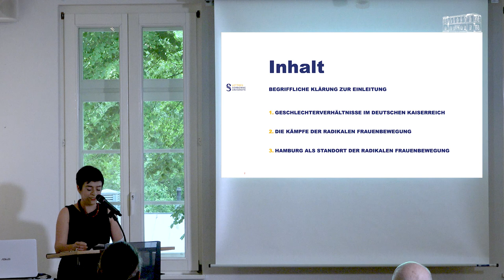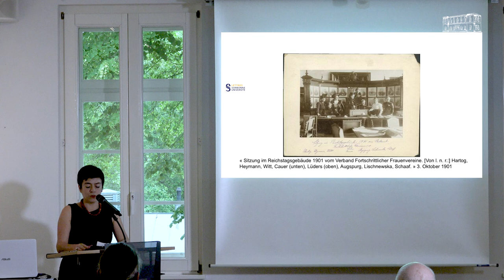Die radikale Frauenbewegung im Deutschen Kaiserreich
Vortrag von Dr. Anne-Laure Briatte (Sorbonne Université, Paris) im Historischen Bahnhof Friedrichsruh

Gegen die Ungleichbehandlung der Frauen formierte sich im Deutschen Kaiserreich politischer Widerstand. Die Historikerin Dr. Anne-Laure Briatte stellt in ihrem Vortrag den Kampf gegen die rechtliche Diskriminierung sowie die fehlenden Bildungsmöglichkeiten für Mädchen und Frauen in den Mittelpunkt. Ihnen wurde bis über die Jahrhundertwende hinaus meist der Zugang zu höherer Schulbildung, Berufsausbildung und Studium verwehrt, sodass sie – sofern sie sich nicht durch ein Erbe oder eine Heirat wirtschaftlich absichern konnten – in großer Mehrheit als Ungelernte schlecht bezahlt arbeiten mussten.

Als zentral für die Einschränkung der Rechte der Frauen benennt Briatte das Bürgerliche Gesetzbuch (BGB), das vom Reichstag verabschiedet wurde und im Jahr 1900 in Kraft trat: Mit einigen seiner Artikel verschlechterte es die rechtliche Stellung der Frauen gegenüber dem zuvor gültigen Allgemeinen Landrecht der Preußischen Staaten von 1794 insbesondere in den Bereichen Ehe und Eigentum.

Erschwert wurde das politische Engagement gegen diese rechtliche Diskriminierung durch Gesetze, mit denen Frauen ihre Organisation in Vereinen verboten wurde. Als Ausnahme stellt Briatte Hamburg vor, dessen liberaleres Vereinsrecht den Frauenrechtlerinnen ermöglichte, für ihre politischen Anliegen Institutionen zu schaffen.

Die „Radikalität“ der Frauenbewegung, die sich gegen die rechtliche Diskriminierung engagierte, bestand in der Forderung des Frauenwahlrechts als Voraussetzung aller weiteren Fortschritte. Maßgeblich unterstützt von der Sozialdemokratie, führte ihr Engagement unmittelbar nach dem Ende der Monarchie zum Erfolg: Am 19. Januar 1919 wählten Männer und Frauen gemeinsam die Deutsche Nationalversammlung.

Titelbild unter Verwendung einer Fotografie, vermutlich Atelier Elvira, München, um 1896, (v.l.n.r.) Anita Augspurg, Marie Stritt, Lily von Gizycki, Minna Cauer und Sophia Goudstikker